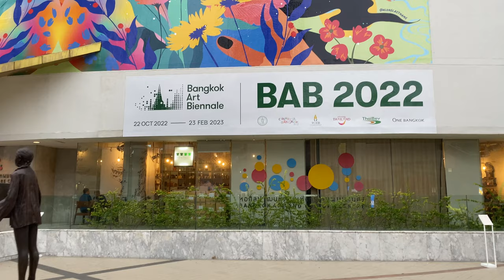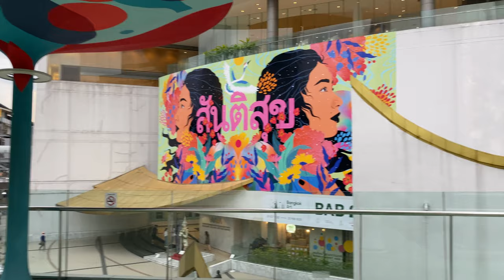Bangkok, Thailand 🇹🇭 | Pathum Wan. OneSiam Skywalk BACC, MBK Center | Walking Tour 4K 60fps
MBK Center, also known as Mahboonkrong (Thai: มาบุญครอง; RTGS: Mabunkhrong, pronounced [māː.būn.kʰrɔ̄ːŋ]), is a large shopping mall in Bangkok, Thailand. At eight storeys, the center contains around 2,000 shops, restaurants and service outlets, including the 4-storey Tokyu department store.

Bangkok Art and Culture Centre (BACC; Thai: หอศิลปวัฒนธรรมแห่งกรุงเทพมหานคร) is a contemporary arts centre in Bangkok, Thailand. Art, music, theatre, film, design and cultural/educational events take place in its exhibition and performance spaces. The centre includes cafes, commercial art galleries, bookshops, craft shops, and an art library. It is intended as a venue for cultural exchange, giving Bangkok an operational base on the international art scene. The number of visitors has risen from 300,000 in BACC's first year in 2007 to 1.7 million visitors in 2017.
In 2009, MBK Center management reported daily visitor numbers of more than 100,000, half of whom were young Thai people and a third foreign visitors.

Flâneur is a walking channel. Let's explore together our beaiful planet and visit the best cities in 2022. New York. Tokyo. Rome. Paris. Istanbul. Bangkok. Florence. London. Mexico City. Porto. Chicago. Bodrum. Etc. Walk with me around the world.

Flâneur derives from the Old Norse verb flana, 'to wander with no purpose'.
Flâneur (/flæˈnjʊər/; French: [flɑˈnœʁ]) is a French noun referring to a person, literally meaning "stroller", "lounger", "saunterer", or "loafer", but with some nuanced additional meanings (including as a loanword into English). Flânerie is the act of strolling, with all of its accompanying associations. A near-synonym of the noun is boulevardier. Traditionally depicted as male, a flâneur is an ambivalent figure of urban affluence and modernity, representing the ability to wander detached from society with no other purpose than to be an acute observer of industrialized, contemporary life.